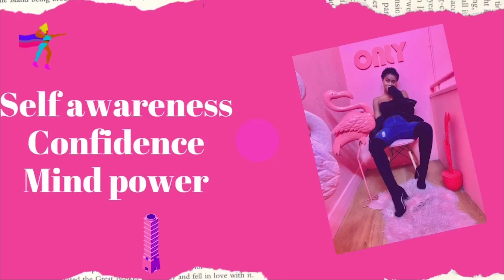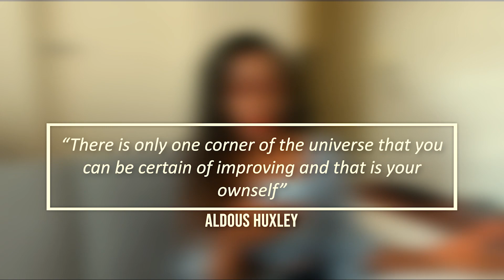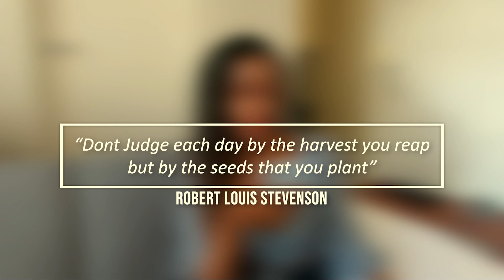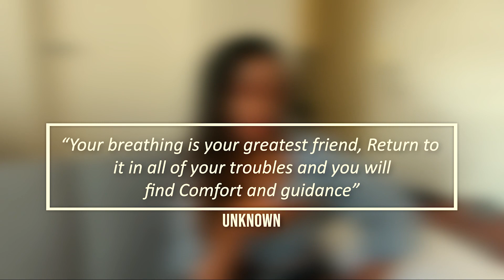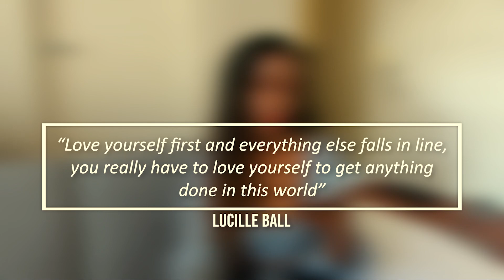REFLECT WITH ME!! Self love, Manifestation & low motivation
reflections that came from my favorite quotes :)
Hope you enjoy and your welcome to reflect along with me from your own personal experience.

Music and edits by Adobe premiere pro.